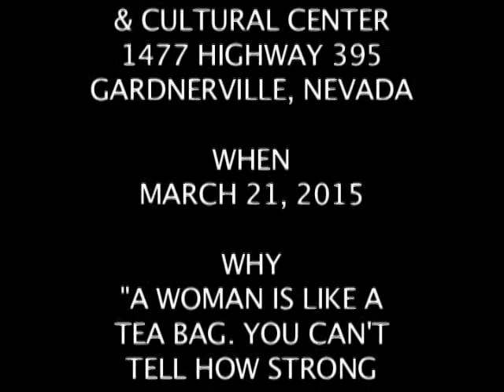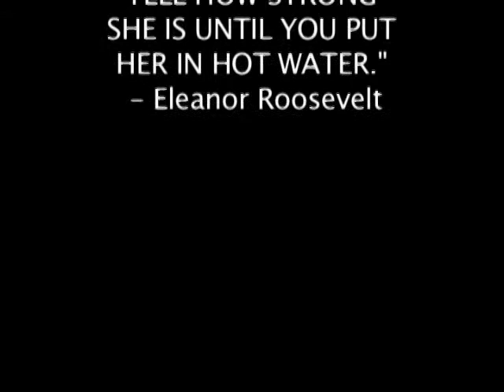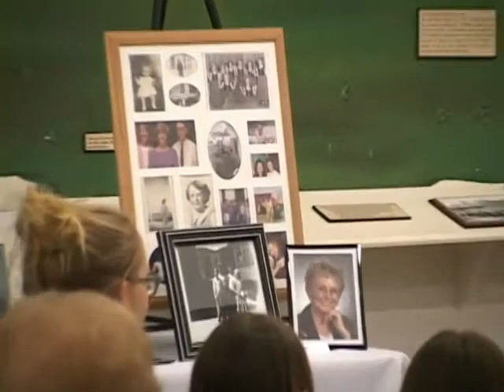WHAT show features "Women in History"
"WHAT" show host, Michael J. Smith, presents the "Women's History Remembering Project, in association with the Douglas County Historical Society.